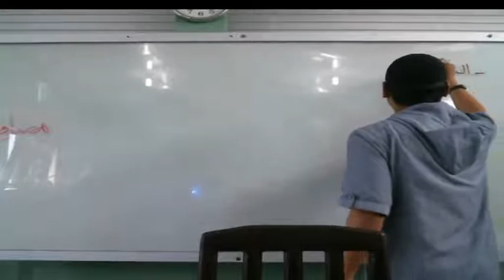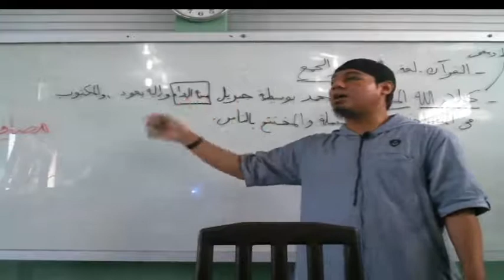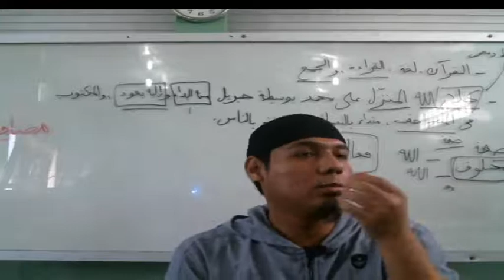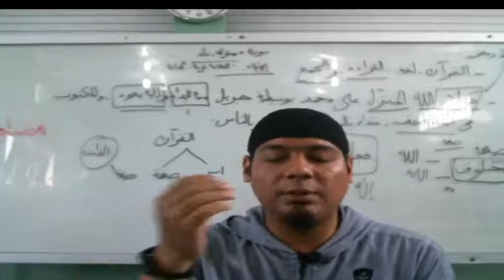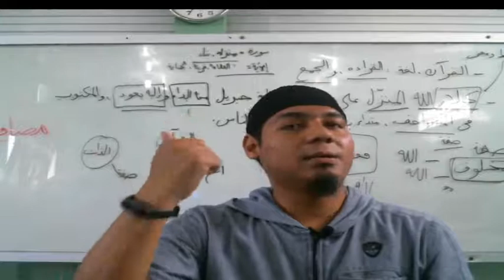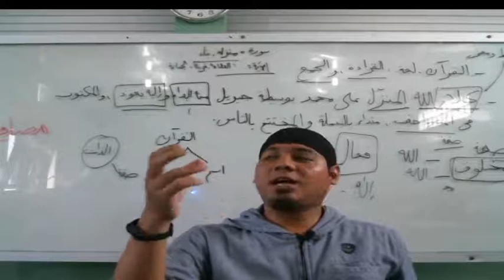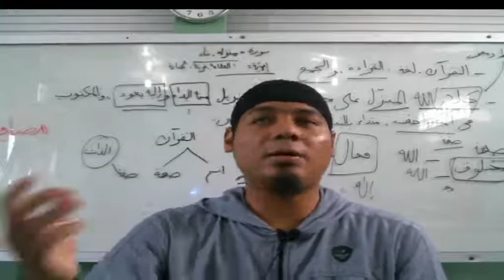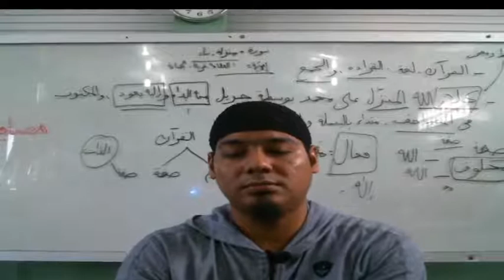12 B (ULUMUL QURAN) - SELASA, 24 AGUSTUS 2021